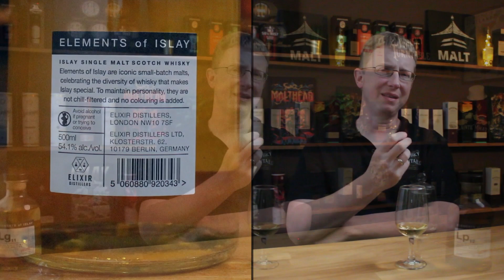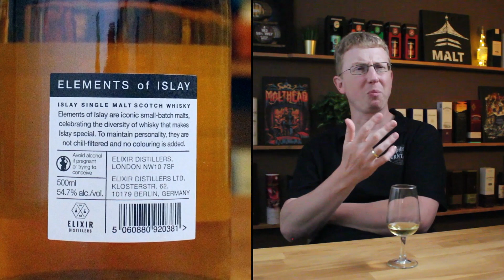Elements of Islay - Lagavulin Lg11 54,1 % Vol. vs. Laphroaig Lp12 54,7 % Vol.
Meine T-Shirt Kollektion bei AMAZON Turntable Shop